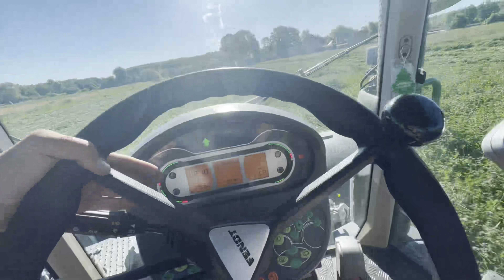DE LA FAUCHE À L’ENSILAGE DE RAY-GRASS TRÈFLE 🍀